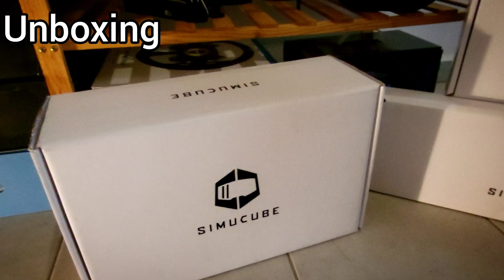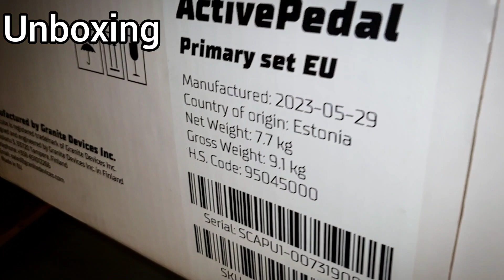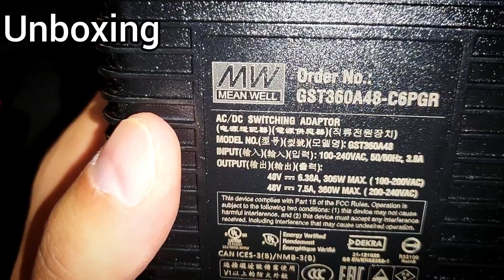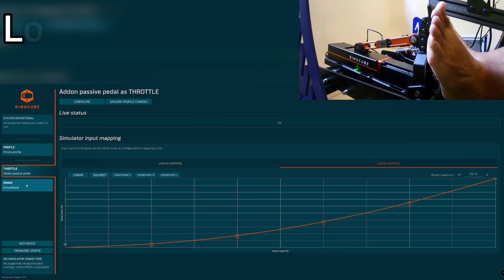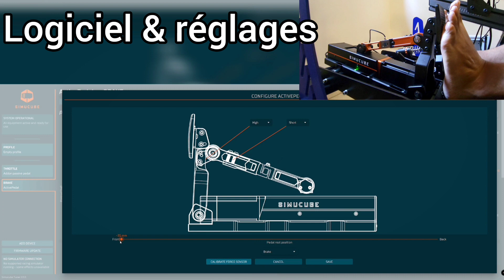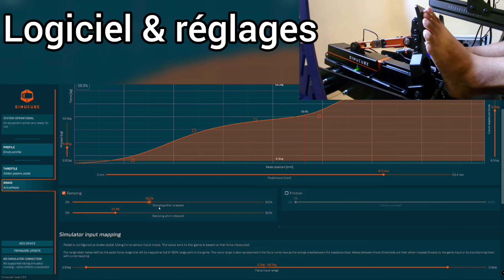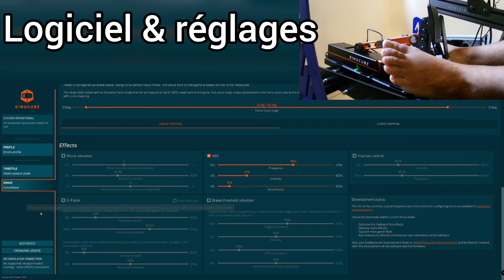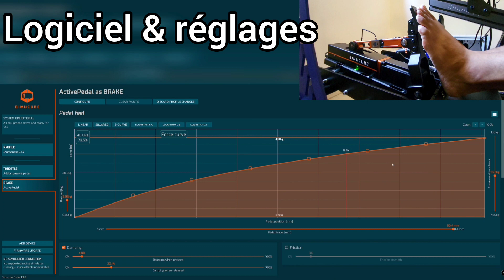Test SIMUCUBE Active Pedal - la reine des pédales ?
aujourd'hui du lourd dans tous les sens du terme, avec le unboxing, installation, réglages et test dans iracing du pédalier en or qui brille de simucube
Est-ce vraiment une révolution et le dernier pédalier que vous achèterez dans votre vie de simracing ?

5% sur tout le hardware cammus avec le code "serial" sur le nouveau

setup : chassis Next Level Racing F-GT Elite, système dynamique simrig SR2, direct drive Cammus 15nm, simucube active pedal, baquet sparco grid.